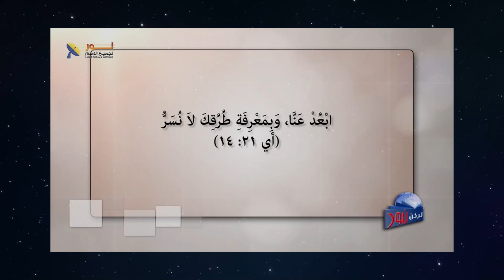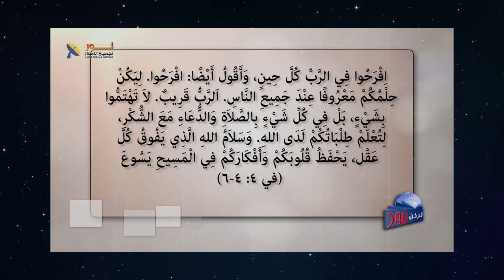625 الله لا يرفض أي شخص يقبل إليه باتضاع قلب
الله لا يرفض أي شخص يقبل إليه باتضاع قلب